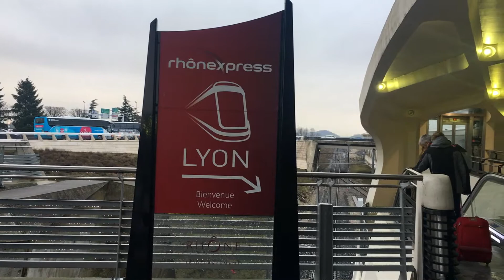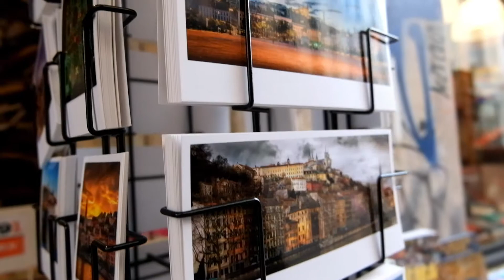Lyon, France travel 2018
Lyon, France

Camera:
Fuji XA2
Gopro+LCD
Iphone 6s